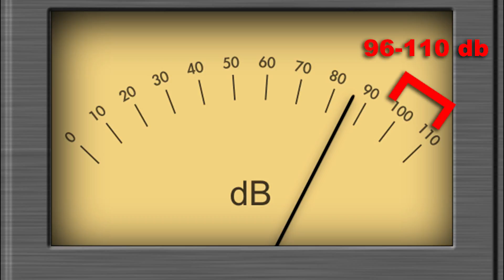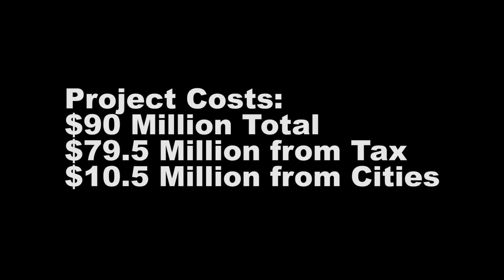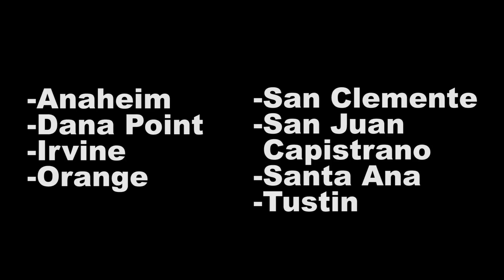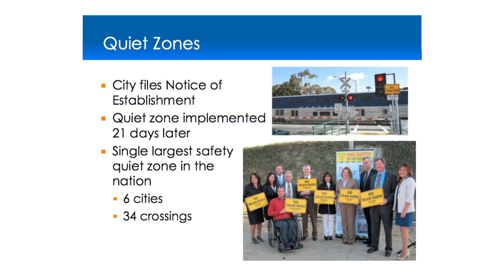Quiet Zones - Metrolink Video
A tour of Metrolink's Quiet Zones